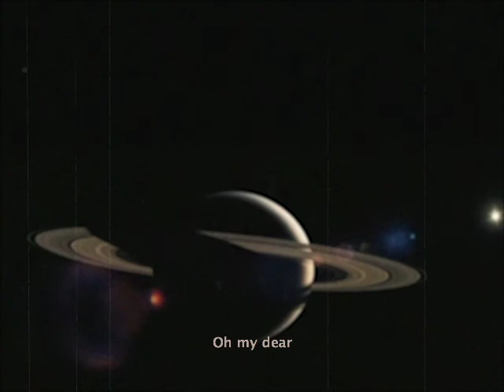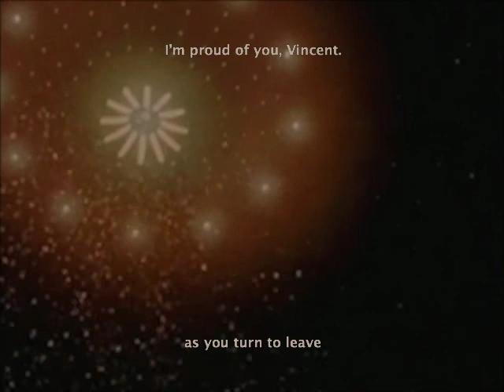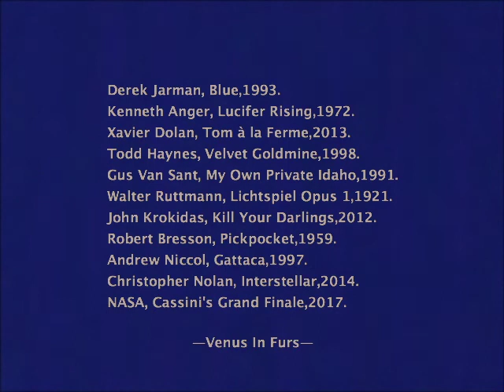Poetic Underground Cinema Style Movie Mashup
Poetic underground cinema style mashup. This mashup is a "tribute" to some of my favorites movies.

Film List：
Derek Jarman, Blue,1993.
Kenneth Anger, Lucifer Rising,1972.
Xavier Dolan, Tom à la Ferme,2013.
Todd Haynes, Velvet Goldmine,1998.
Gus Van Sant, My Own Private Idaho,1991.
Walter Ruttmann, Lichtspiel Opus 1,1921.
John Krokidas, Kill Your Darlings,2012.
Robert Bresson, Pickpocket,1959.
Andrew Niccol, Gattaca,1997.
Christopher Nolan, Interstellar,2014.
Cassini's Grand Finale
Paul Schrader, First Reformed,2017.
Rob Epstein, Jeffrey Friedman, Howl,2010.
Mick Jagger. Its Only Rock and Roll,1985.
Jean Cocteau, Le Sang du Poete,1930.
Xavier Dolan, Laurence Anyways,2012.
Wong Kar-wai, Happy Together,1997.
Xavier Dolan, Les amours imaginaires,2010.
Sergei Parajanov, Նռան գույնը,1969.
【A documentary is missing at the end of the credits：COSMOS：A SPACETIME ODYSSEY】

Sculpture：
Agesandros, The Laocoon and his Sons, B.C.1, marble,184cm,Palazzi e Musei Vaticani.

This video follows Fair-Use Rules. The video was only made for Artistic Expression, it is purely fan-made.